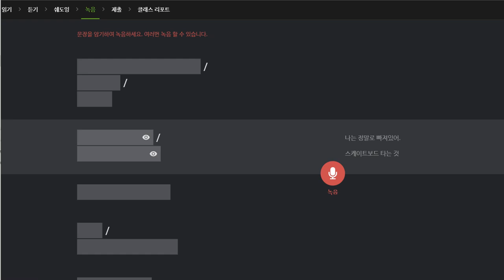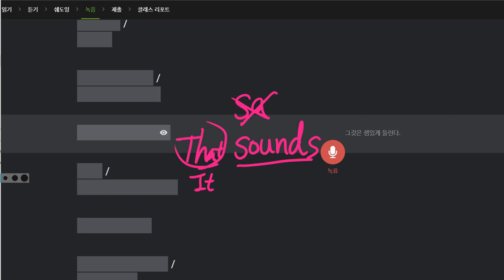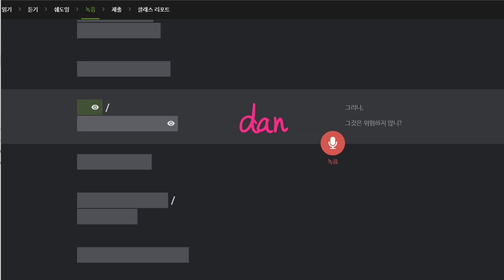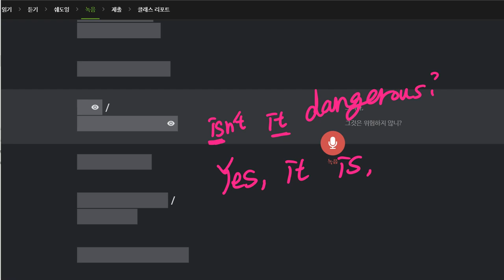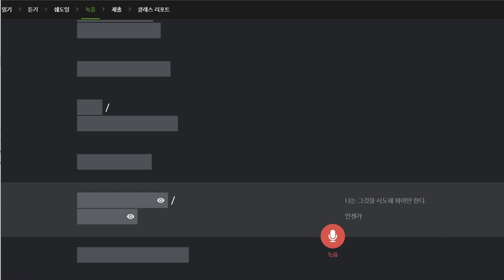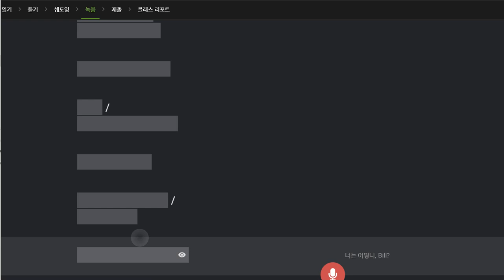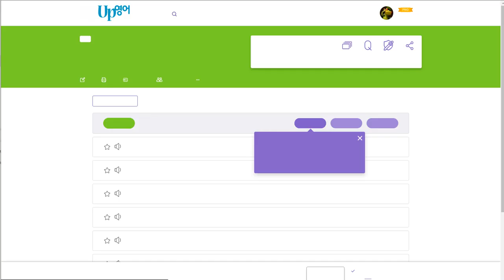조승민 2020 01 13